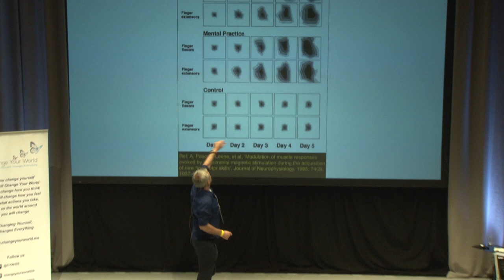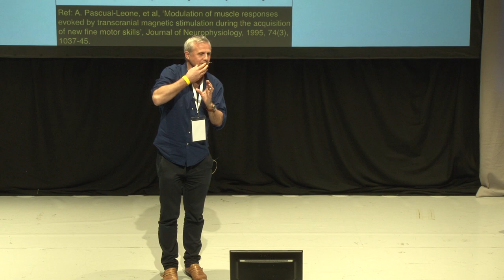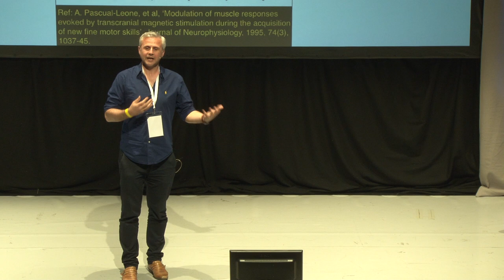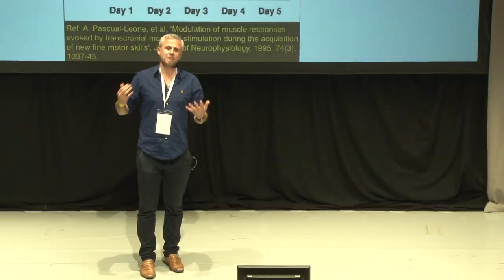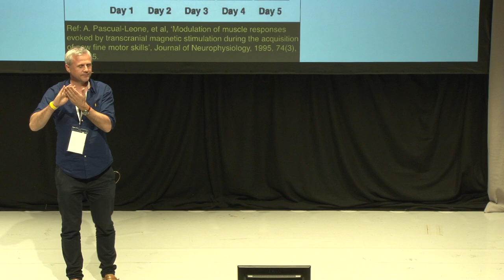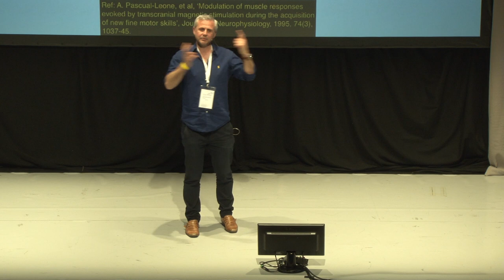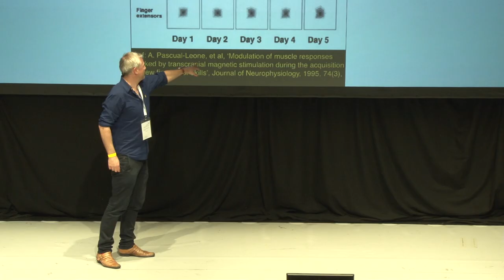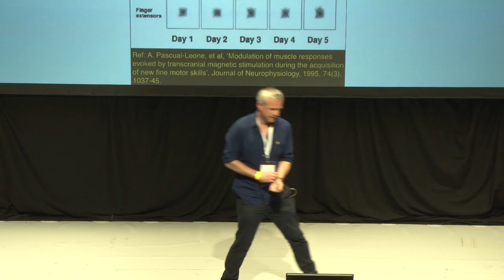Dr David Hamilton - How Your Mind can Heal Your Body Workshop Part 2 - Change Your World Conference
In the second part of David's appearance at the 2017  Change Your World Conference Dr David Hamilton continues to demonstrate how the mind can have the power to heal the body. Here he describes the power of positive thinking and how thoughts and emotions mould the structure of the brain and change our body at a cellular level.